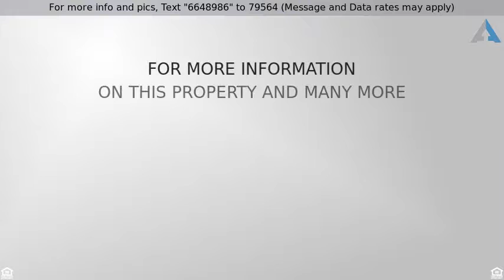Priced at $727,000 - 23326 148th Ave SE, Snohomish, WA 98296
Pride of Ownership w/attention to detail. 3000+sqf

Pride of Ownership w/attention to detail. 3000+sqft on a 3/4 Acre Lot! Thousands of $$ in upgrades. Gorgeous Gourmet Kitchen w/NEW hardwoods, NEW Slab Granite, Designer lighting & paint. Double Ovens. Lux Master w/5 Piece Bath. Main floor guest suite or office w/Bath. Formal Living & Dining rms w/Dramatic Soaring Ceilings. Rec/Bonus rm in lower level ready for Movies or Exercise.  Fashionable touches in every room. Kids playground on site. Huge deck with views. Rock fire pit. Cul-de-sac setting.